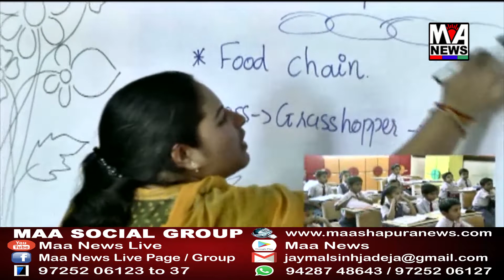કોરોનાની મહામારીને લઈને ભુજમાં ચોથા દિવસે પણ સજ્જડ બંધનું વાતાવરણ જોવા મળ્યું હતું.